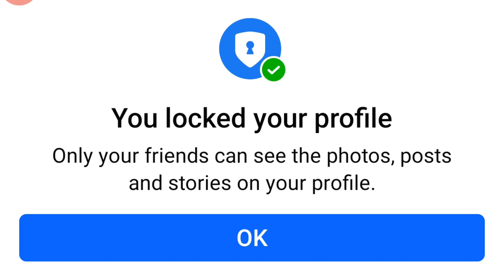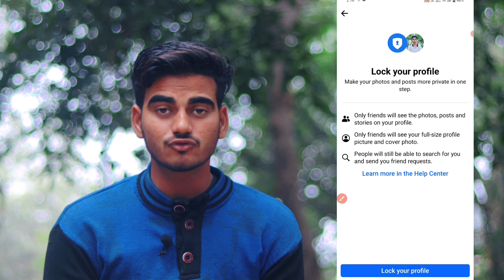facebook profile lock kaise kare 2024 | how to lock facebook profile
Hello guys
Today in this video we talk about how to lock facebook profile

●( Your queries )